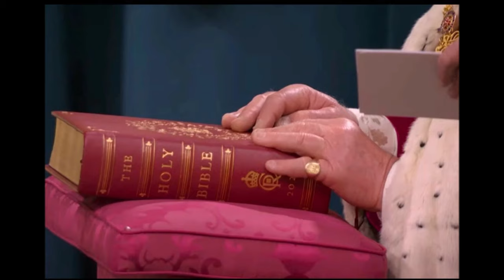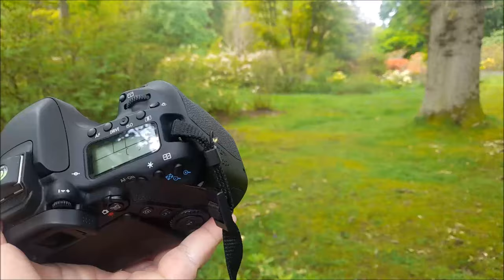ПРОРОЧЕСТВО ДИАНЫ. МИСТЕРИЯ ВО ДВОРЦЕ. ЧТО МОЖЕТ СЛУЧИТЬСЯ С КЕЙТ В БЛИЖАЙШИЕ ДНИ.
Кто хотел услышать пророчество Дианы  -  5:42

— спам,
— реклама посторонних ресурсов.
Нарушители блокируются.